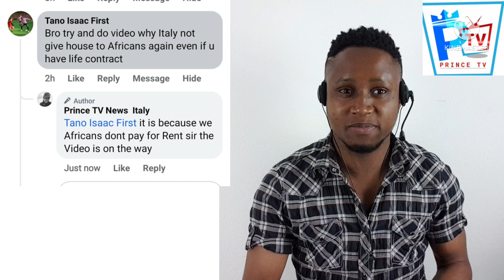Reason why Italians are Not Renting Appartment to AFRICANS in Italy!!